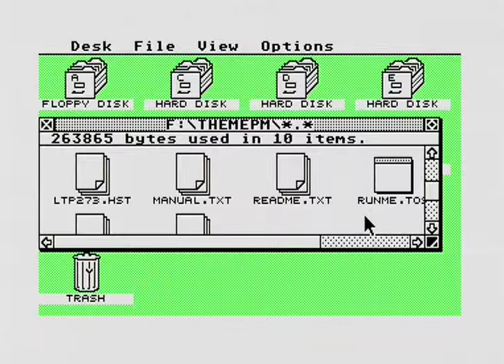ThemeParkM MSTE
Game   Theme Park Mystery  , running on Atari Mega STE , from Flash card.